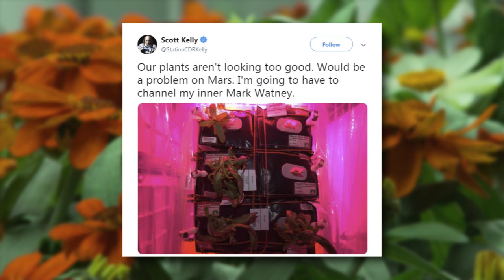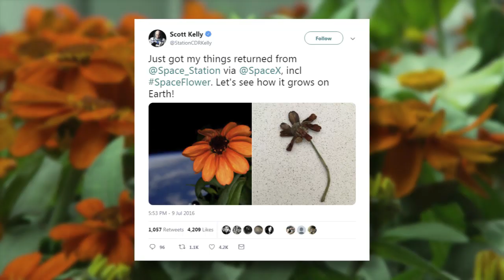Space Zinnias: From the Space Station to Earth